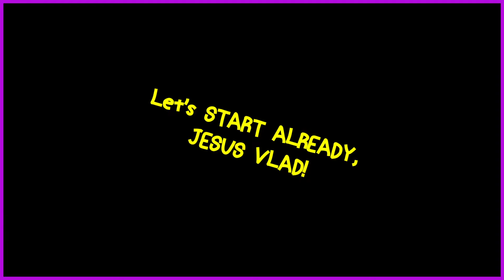Make The RG35XXSP GORGEOUS (With 2 Simple Mods)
Cool Stuff featured (or related to) this video:
Anbernic RG35XXSP
Anbernic RG35XX H
Anbernic RG556
Anbernic Cube

The RG35XXSP is a pretty retro emulation handheld, don't get me wrong. Still, personalizing them INSTANTLY adds more personal value to them. That's where visual mods come on. I've always wondered why we keep buying new handhelds, instead of personalizing them, so I made this vid. This is supposed to be a fun one, so let's have some fun by making our handhelds truly "our own" with this Customization GUIDE.

🎮🕹️ Other Cool retro stuff that you'll love:
Miyoo Mini Plus
Gamesir X2S
GameSir G8 Galileo
Anbernic RG35XX H
Anbernic RG35XX Plus
Anbernic RG556
BSP D8 Telescopic controller

This means that prices for you remain the same, but I earn a small commission if you buy something, which helps me fund this channel and engage in luxurious activities like paying for food & rent. ❤️

Chapters:
00:00 Why We Should Customize the RG35XXSP
00:55 A Totally Wholesome Story
02:04 It's Important to Personalize our Handhelds
02:40 A Little Something for You
02:53 The Complete Work
03:24 How To Do The RG35XXSP Lid Mod
06:06 Be Proud
06:40 How To Do The RG35XXSP Battery Lid Mod
08:35 CONGRATS, MY NERD
09:12 I Stole From Russ [ Sorry man :"( ]
09:24 Some Other Thoughts
11:08 UNHINGED RANT (Also, I want You To Watch This Part)